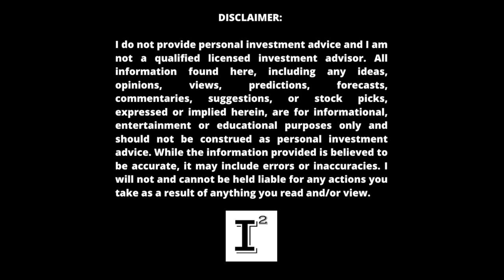Hyliion Stock MASSIVE INSIDER BUYING 🚀 Interest Even After DownGrade 📉 By Goldman Sachs 🤷🏻‍♂️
hyliion stock was downgraded 1 day after its Q3 earnings call only to be heavily bought by the same institution to downgrade as well as insiders to the company. Something just isn't right...my proposal is that hyln in 2023 will surprise to the upside and if the buying interest indicates anything, its that the stock will go up, NOT down...

✅ INVESTOR TOOLS: 🛠